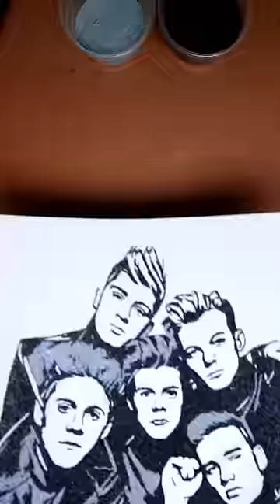Can you guess the name of this boy band?